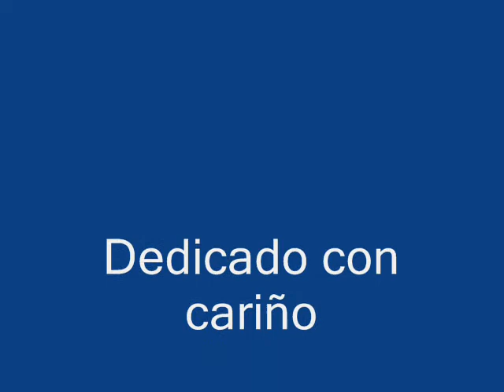Ángeles de Mazapán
chumarrita LOVE LOVE LOVE